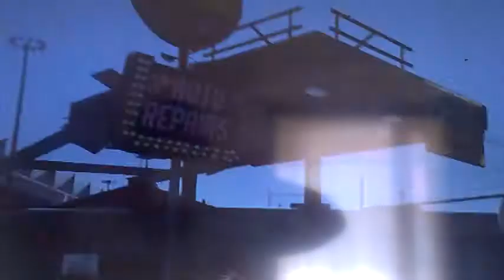gta 5 missione 5